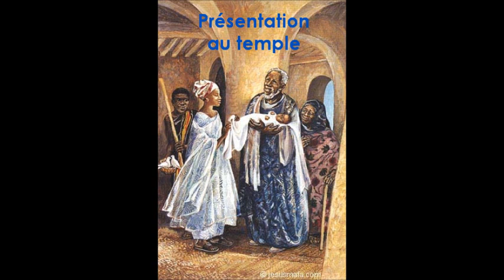La Pietà - Frat 2018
Méditation sur la treizième station du chemin de Croix.
Les images sont de la collection Jésus Mafa que je vous recommande.
Avec la participation musicale d'Alliances.